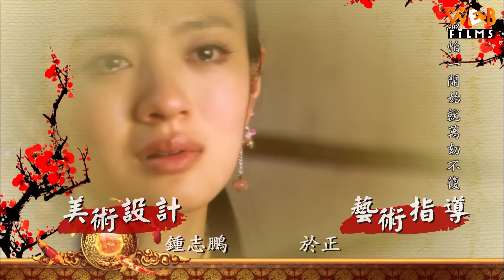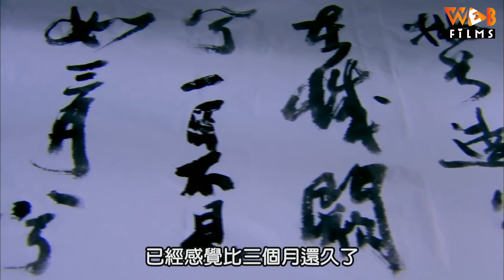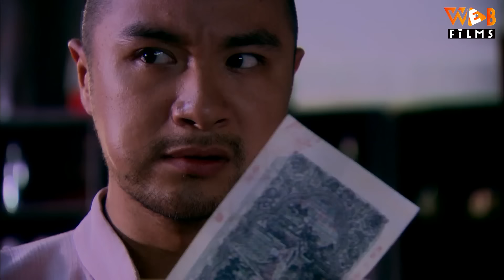(Lồng Tiếng) TOẢ THANH THU - Tập 12 | Triệu Lệ Dĩnh, Phùng Thiệu Phong, An Dĩ Hiên